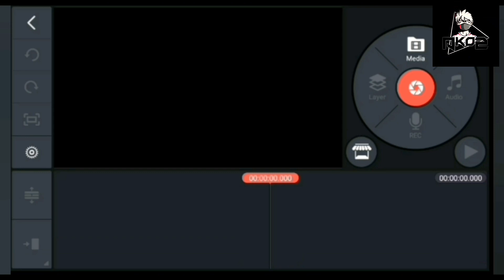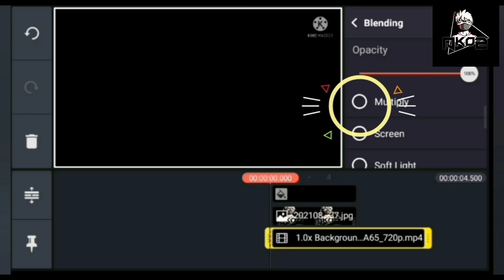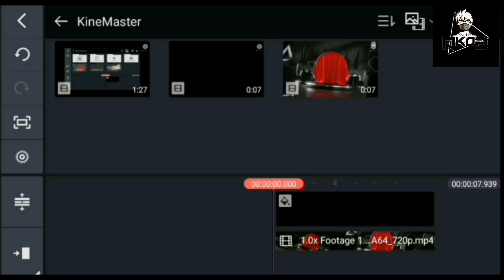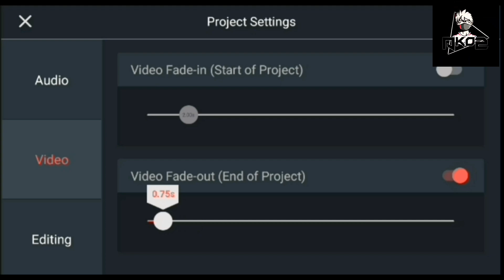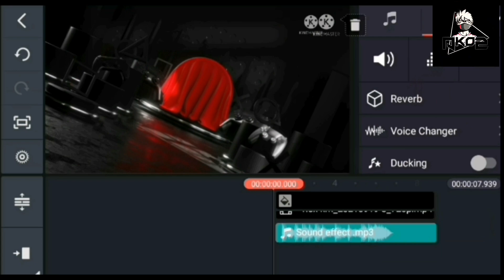How To Make A Gaming Intro On KineMaster Tutorial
Comments your idea